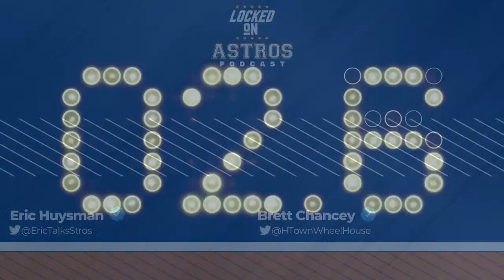MLB vs MLBPA, Jeremy Pena Astros Rising Star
Eric and Brett will talk about what the lack of connection between the MLB and MLBPA means, the future of the 2022 season. On a positive note we discuss Jeremy Pena and his adjustments he's been able to make at the plate.